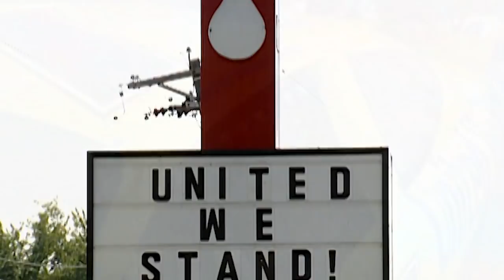Mike Helton remembers 9/11, response of NASCAR industry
Former NASCAR President Mike Helton reflects on Sept. 11, 2001, and what it was like to return to racing after the national tragedy.

Play every weekend!